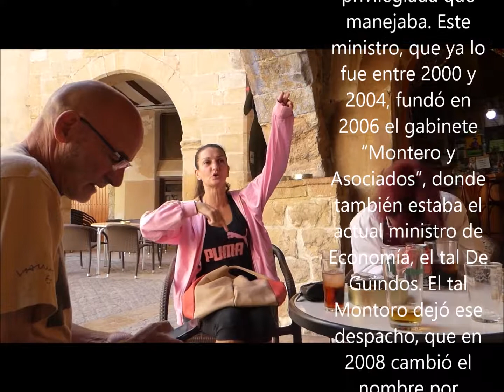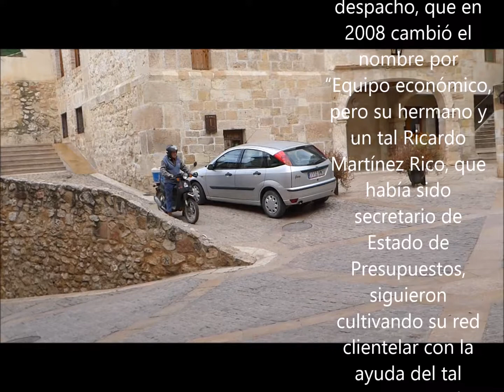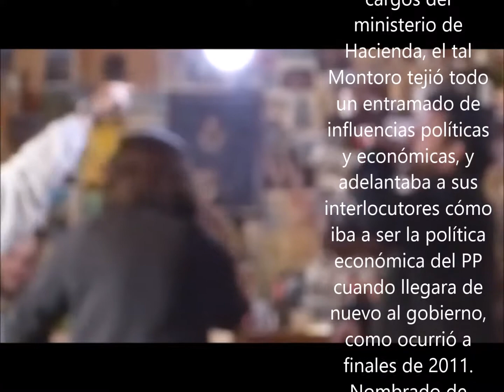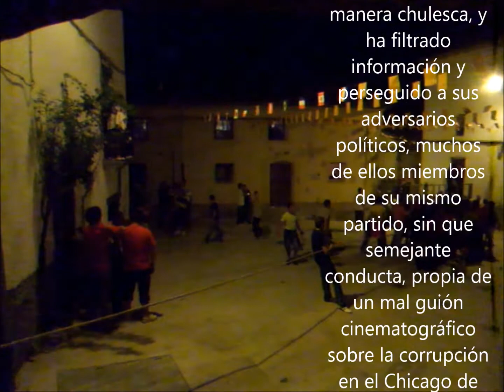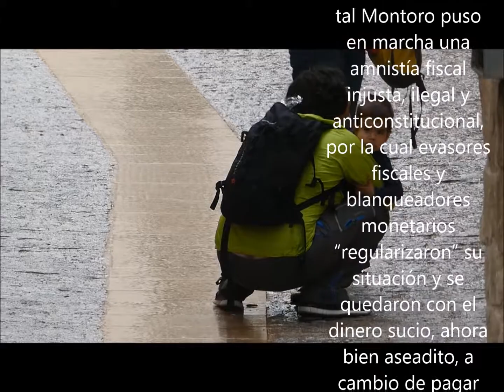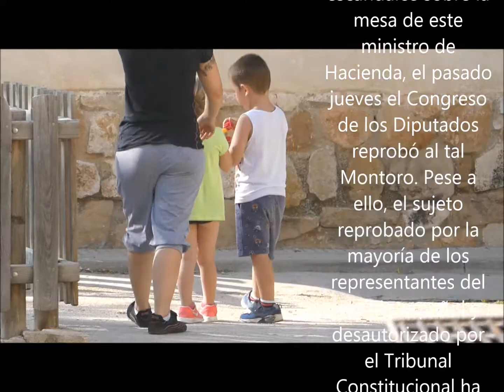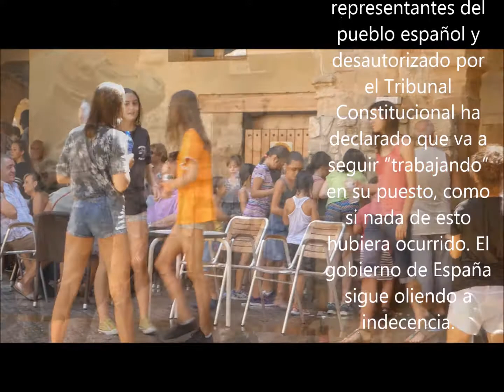MONTORO Y ASOCIADOS O LA INDECENCIA